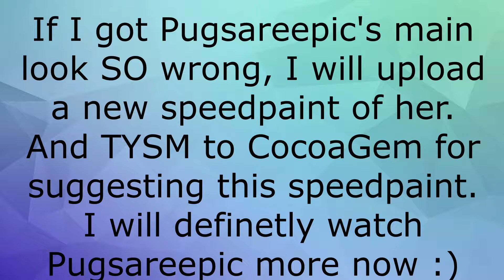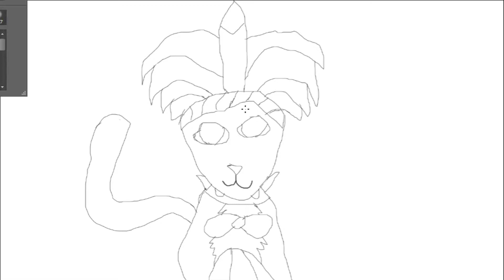SpeedPaint of Pugsareepic2015 AJ (Special thanks to CocoaGem)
SpeedPaint of Pugsareepic2015 AJ
Special thanks to CocoaGem for suggesting this